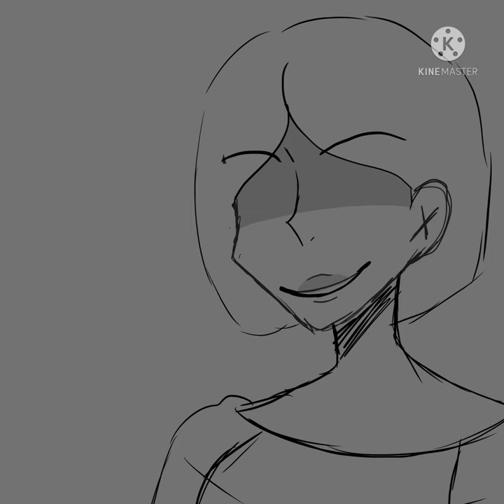Sun swore👁👁?/ @SunMoonShow / 🌚Fan animation 🌞/⚠️Read description ⚠️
Moon said that the game character most likely is a girl soo FEMALE MOON!? and 800+ SUBS IN 7 DAYS!? I LOVE YALL OMG 😭💙💙🤍🤍🤍💛💛💛